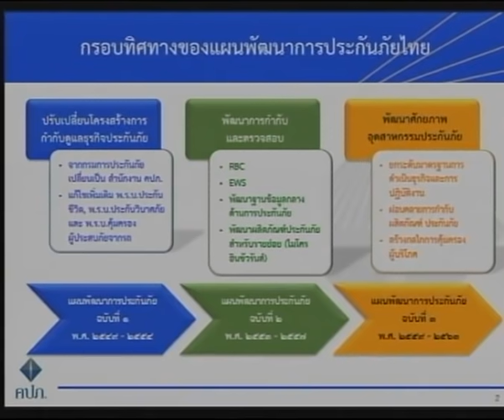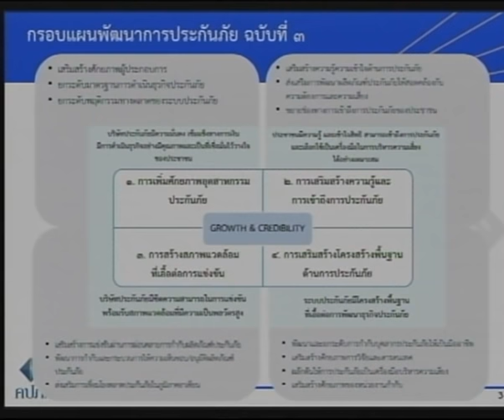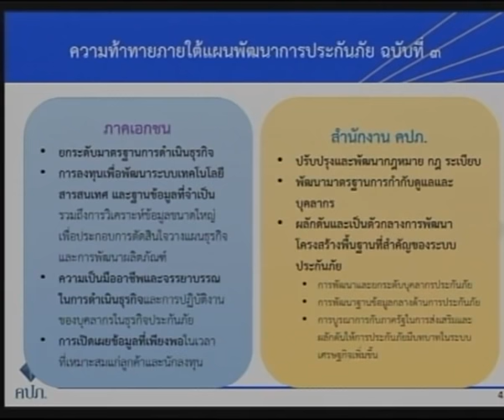บรรยายพิเศษ ดร.ธาริษา วัฒนเกส ผู้ทรงคุณวุฒิในคณะกรรมการ คปภ. ในงาน CEO Insurance Forum 2016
ดร.ธาริษา วัฒนเกส ผู้ทรงคุณวิฒิในคณะกรรมการ คปภ. บรรยายพิเศษ เรื่อง ทิศทางและนโยบายการพัฒนาระบบประกันภัย ในระยะ 5 ปี ตามกรอบแผนพัฒนาประกันภัยฉบับที่ 3 ในงาน ประชุมผู้บริหารระดับสูงด้านการประกันภัย ประจำปี 2559 (CEO Insurance Forum 2016) เมื่อวันศุกร์ที่ 13 พฤษภาคม 2559 ณ ห้องประชุม CRYSTAL B ชั้น 3 โรงแรมพลาซ่า แอทธินี กรุงเทพฯ